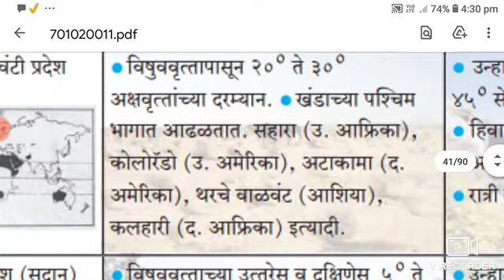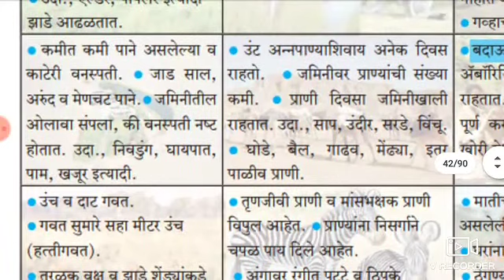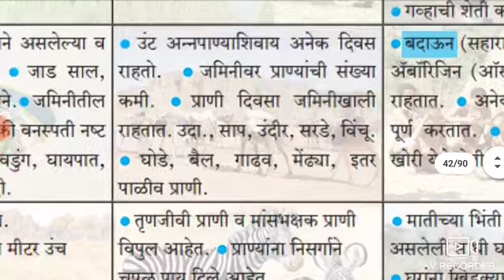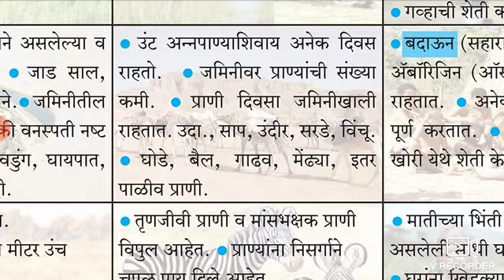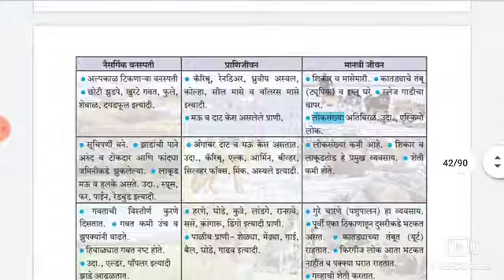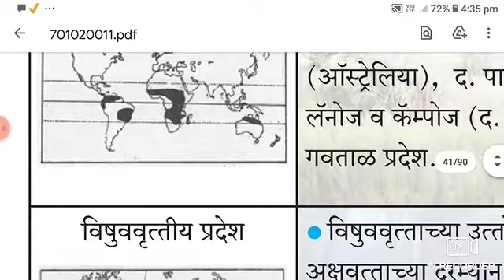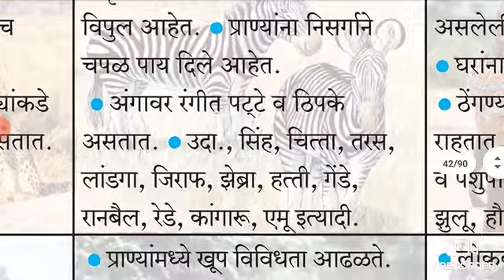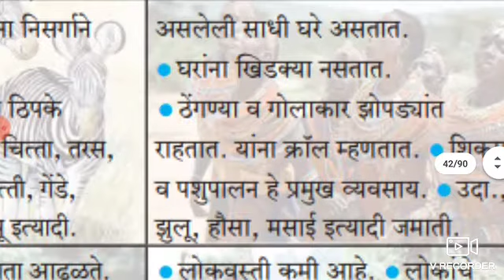इयत्ता7वी विषय भूगोल प्र .6वे नैसर्गिक प्रदेश(उष्ण वाळवंटी प्रदेश) by JAYASHREE GAIKWAD